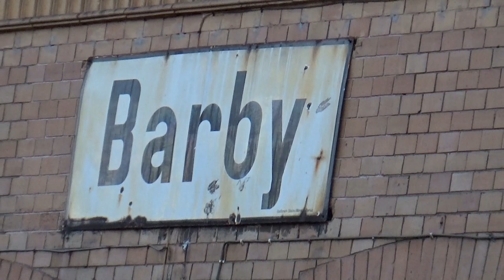Bahnhof Barby an der ehemaligen Kanonenbahn Berlin - Metz am 11.04.2022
Am 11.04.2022 wurde von der 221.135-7 ein leerer Weizenzug aus Barby nach Schönebeck befördert. Der Bahnhof Barby wird nur noch sporadisch mit Güterzügen fur die Weizenstärkefabrik angefahren. Der Personenverkehr ist seit 1998 eingestellt. Auch über eure Kommentare würde ich mich freuen. Auf meiner Internetseite zeige ich noch mehr Videos und Bilder. Auch stelle ich den Bahnhof und das Bw Güsten in Modell und Vorbild vor.